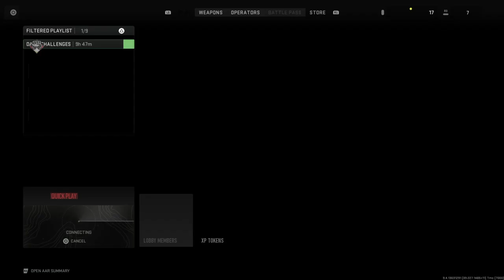Better Late Than Never!| Modern Warfare 2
Social Medias

Gamertag: Undisput_Gamer